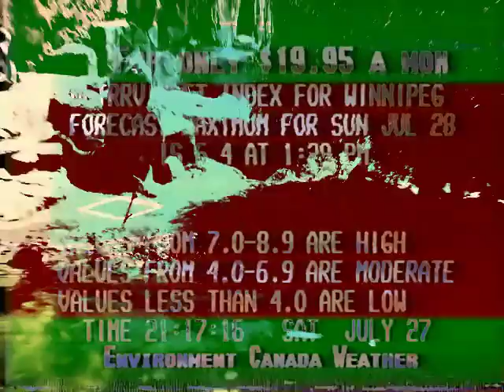the monstructure they always